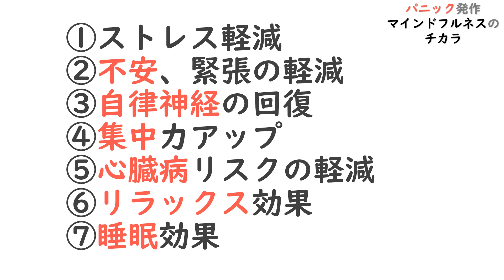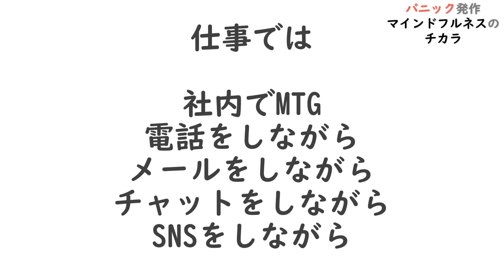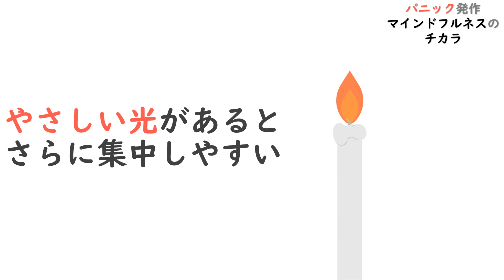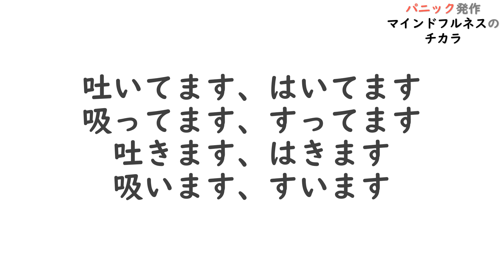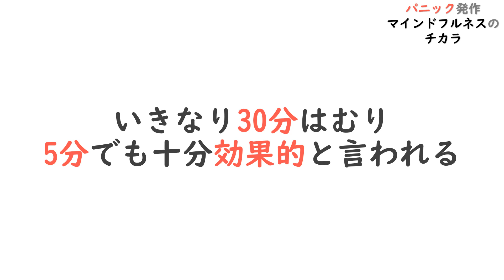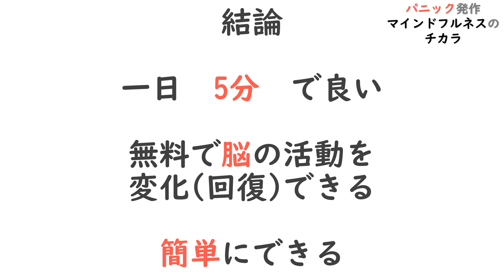【マインドフルネス】自律神経が整う理由と簡単な「やり方」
▼ドンちゃんねるが本になりました！KUの方は無料で読めます。
　パニック障害｜薬を飲まない奮闘記「7つの改善法」
【Amazonで見る】
　※KU･･･kindleアンリミテッド

メインCh「ドンちゃんねる」はこちらです！

ドンちゃんのTwitterはこちら！